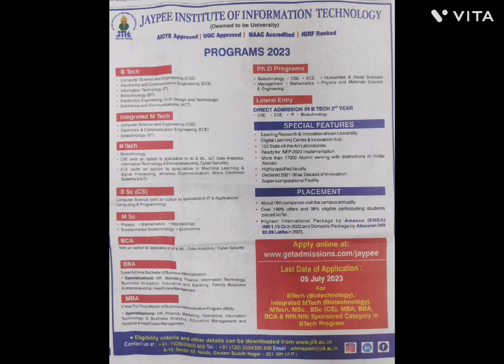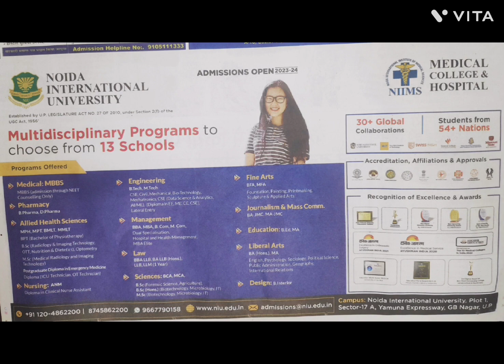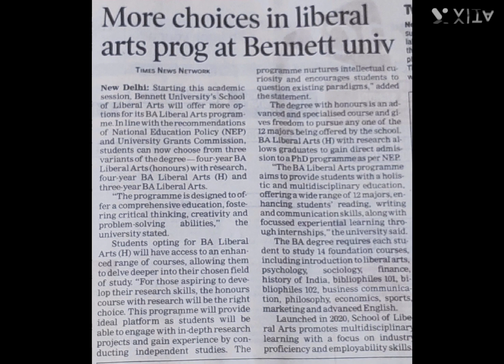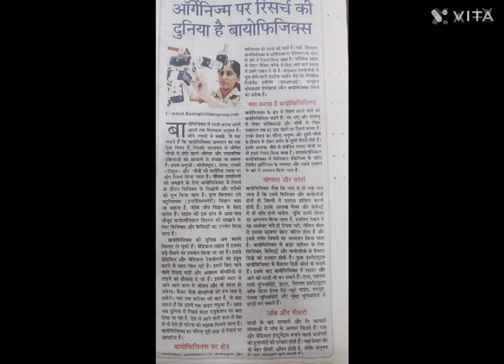प्राईवेट इंस्टीट्यूट्स एडमिशन अपडेट्स#एमबीबीएस एडमिशन 2023#चेक & confirm